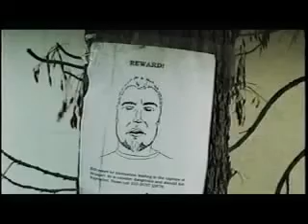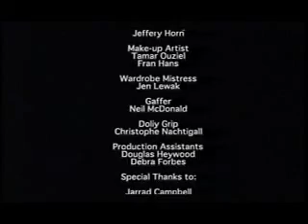Gruesome Cupboard Of Old Mother Hubbard 3of3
An Independent horror film from Canada.